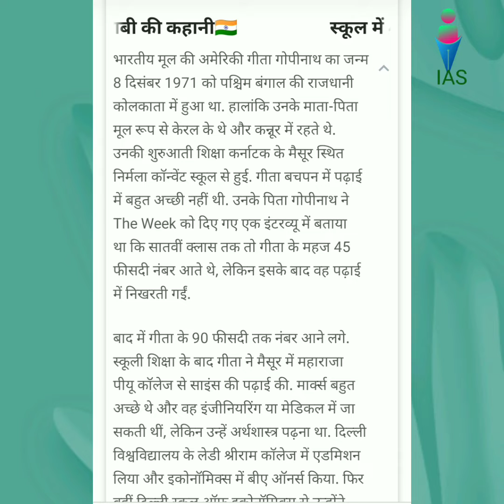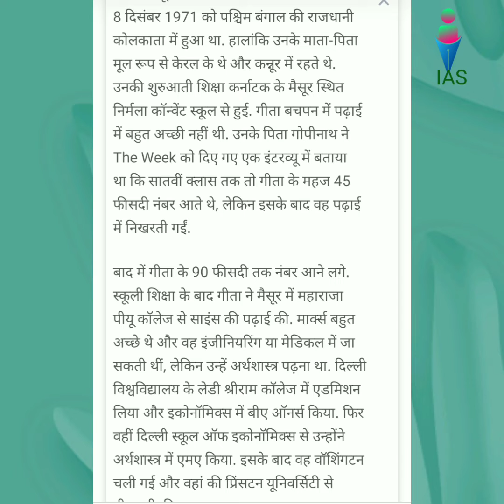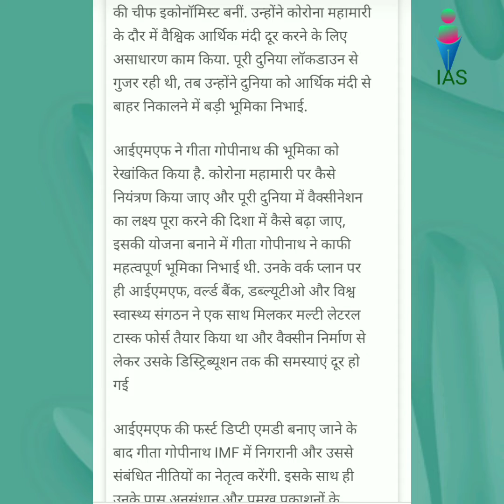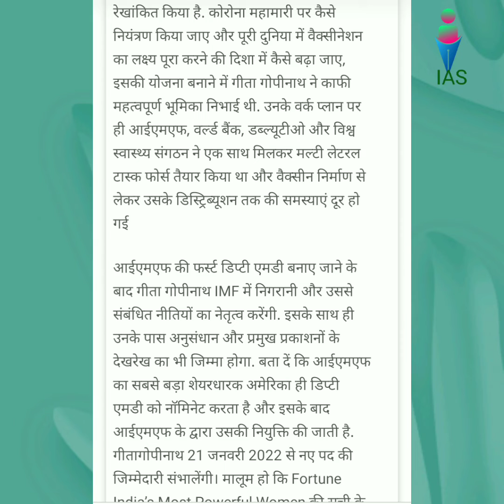Meet Gita Gopinath: India-born economist who is set to be IMF's ...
Gita Gopinath is an American economist serving as the Chief Economist of the International Monetary Fund since 2019. In that role she is the Director of IMF's Research Department and the Economic Counsellor of the Fund.

Born: 8 December 1971 (age 50 years), Kolkata
Research interests: International Macroeconomics
Spouse: Iqbal Singh (m. 1999)
Education: Princeton University (1996–2001), University of Washington (1994–1996), more
Parents: T.V. Gopinath, VC Vijayalakshmi